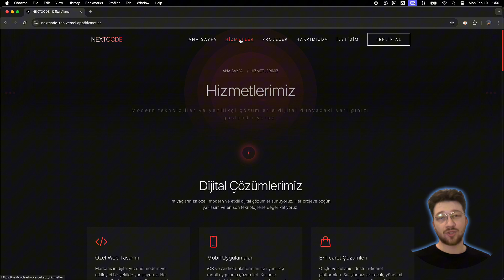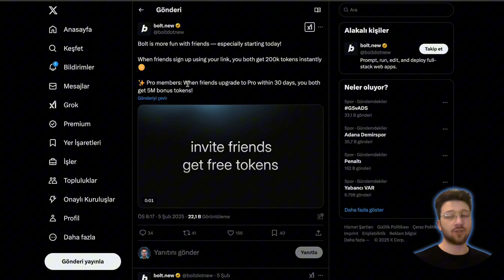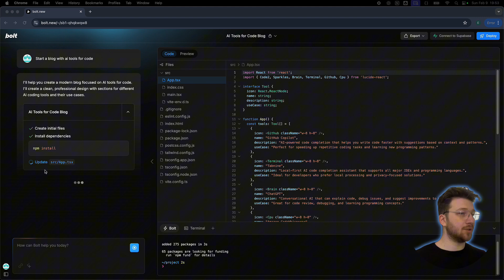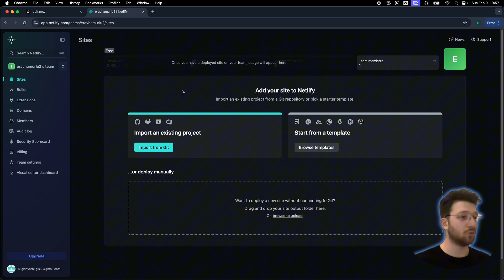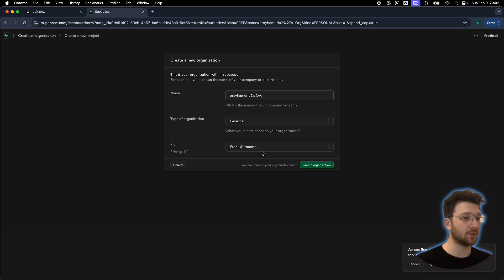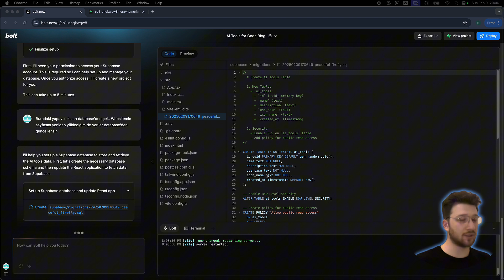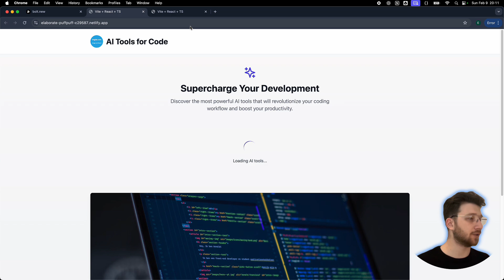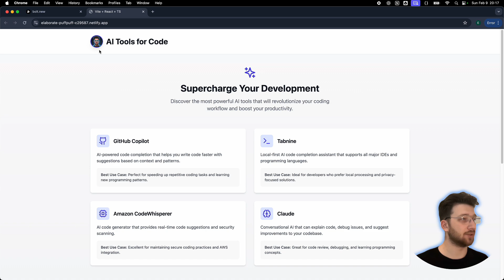Kod Yazmadan Web Sitesi Geliştir! Bolt.new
Bolt.new nedir: kullanıcıların doğal dil komutlarını kullanarak web uygulamalarını hızlı ve verimli bir şekilde geliştirmelerine olanak tanıyan yapay zeka destekli bir platformdur

Bölümler ✅
00:00 Giriş
00:13 Öğrenci başarısı & e-kitap
00:30 Kayıt & Bonus token kazanma
01:21 Yapay zeka blog sitesi yaptırma
02:28 Websitesini yayına alma, Deploy
03:01 Websitesini kendi hesabına taşıma
03:50 Database & Backend bağlantısını yapma & Supabase
06:14 Bolt.new görsel ekleme
08:15 Bolt.new hakkındaki düşüncülerim